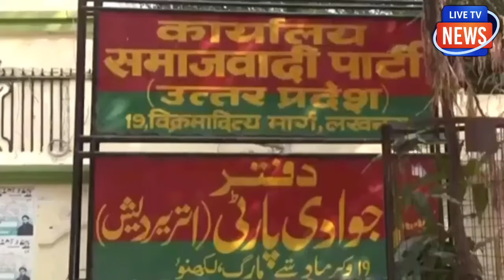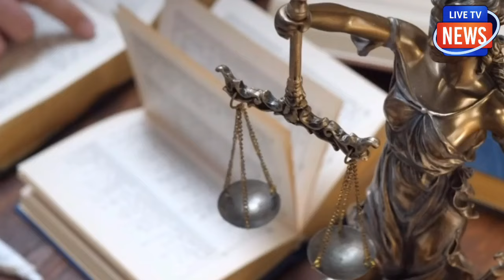राम मंदिर पर फुदक रहे स्वामी प्रसाद मौर्य पर सख्त कार्रवाई! आचार्य प्रमोद कृष्णम ने ही दौड़ा दिया!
राम मंदिर पर फुदक रहे स्वामी
प्रसाद मौर्य पर सख्त कार्रवाई!
आचार्य प्रमोद कृष्णम ने ही दौड़ा दिया!